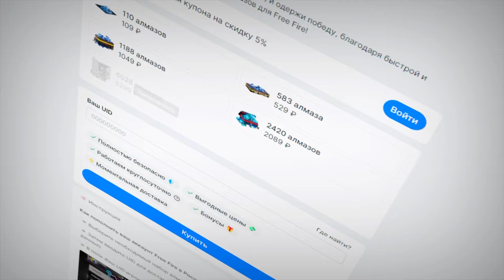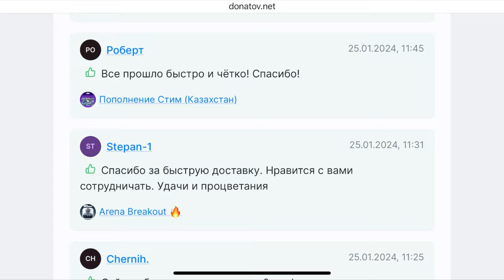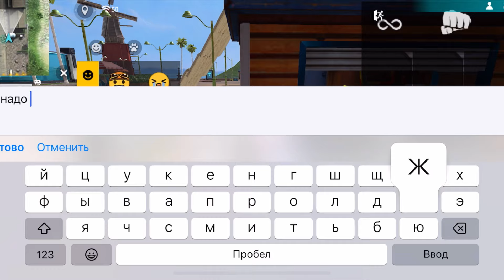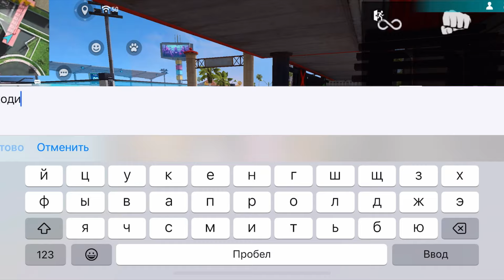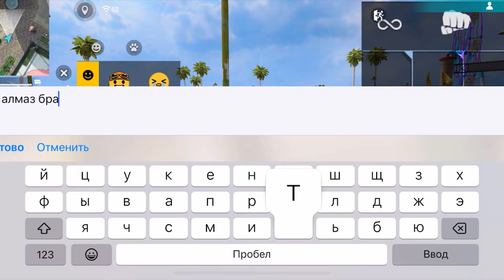ЮТУБЕР ПРИТВОРИЛСЯ НОВИЧКОМ НА ТУСОВОЧНОМ ОСТРОВЕ В ФРИ ФАЕР/КТО ПОМОЖЕТ ПОЛУЧИТ ПОДАРОК/Free Fire